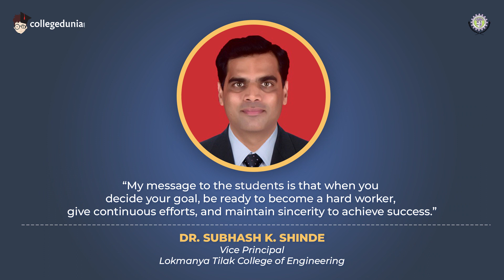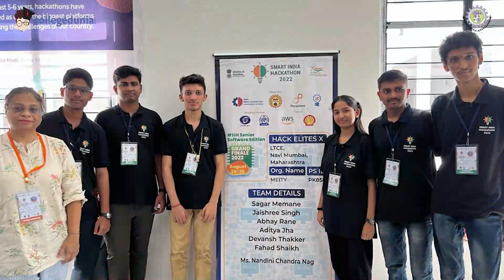Dr. Subhash K. Shinde | Vice Principal | Lokmanya Tilak College of Engineering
Next in our series of Thoughtful Leaders, we have, Dr. Subhash K. Shinde, Vice Principal, Lokmanya Tilak College of Engineering